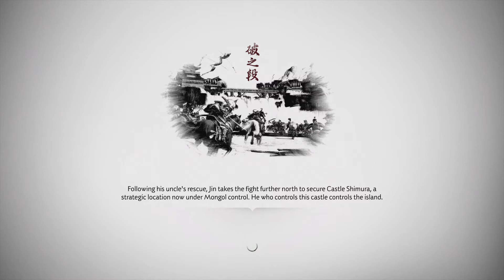Ghost of Tsushima_20200818204732